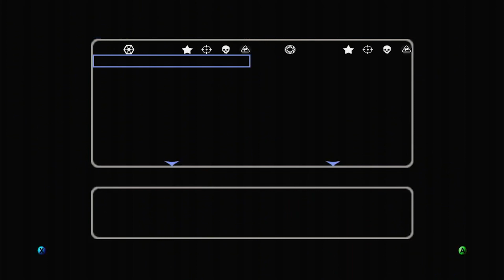Star Wars Battlefront 2: Republic Galactic conquest (part 1)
me and the clones going to conquer the galaxy in the name of the republic. and kick clanker butt while we are at it!